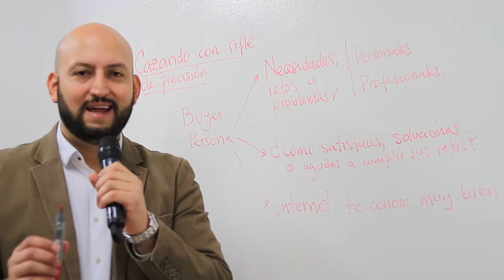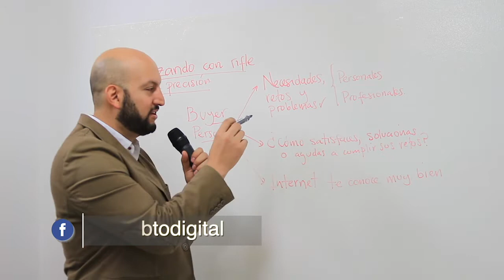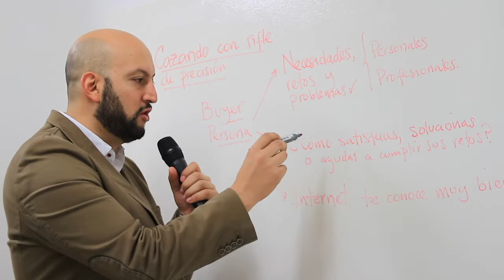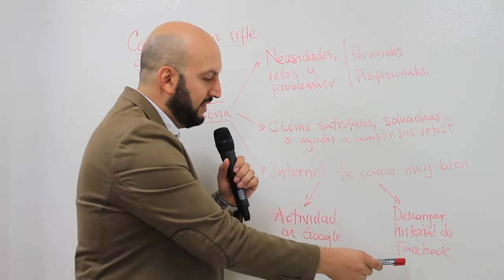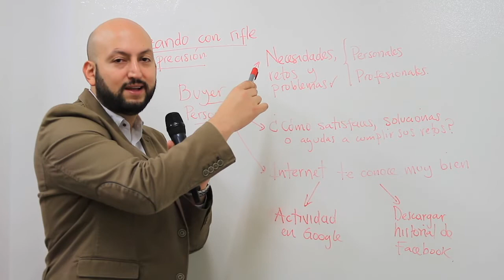Cazando con un rifle de precisión - [Negocios en Tm] ®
La gran ventaja de internet y de la publicidad digital es que pasamos a tener un rifle de precisión para mostrar publicidad a las personas que nos interesan. En este video Carlos Betancur, nos explicará más al respecto.

Negociosentm